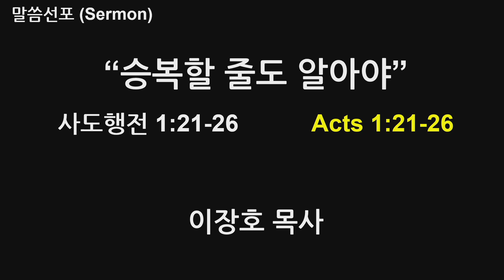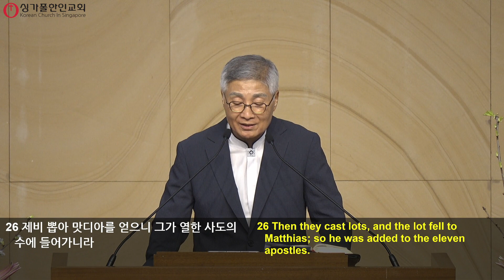싱가폴한인교회 - 주일예배 - "승복할 줄도 알아야" - 이장호 - 2024.03.03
주일 예배 설교 - 싱가폴한인교회 2층 사랑홀
설교자: 이장호 목사

온라인 헌금: STANDARD CHARTERED BANK, 예금주 Korean Church in Singapore.
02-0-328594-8 (Remark에 헌금코드 필수 입력, 십일조1, 감사2, 선교3, 주일4)

싱가폴한인교회 (싱가포르 한인교회) Korean Church in Singapore